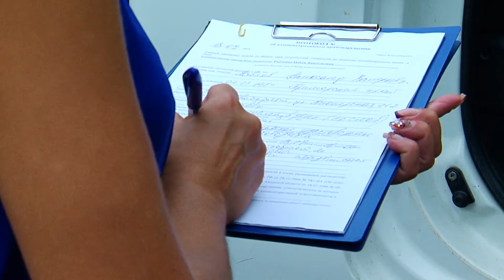Амурские огородники устроили торговлю на обочинах городских дорог